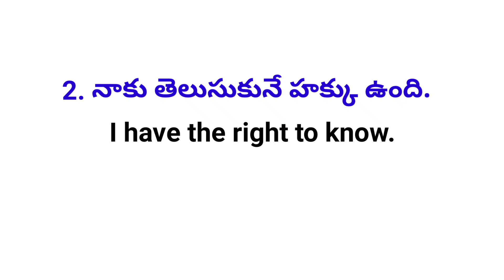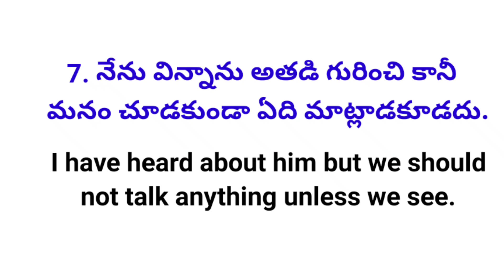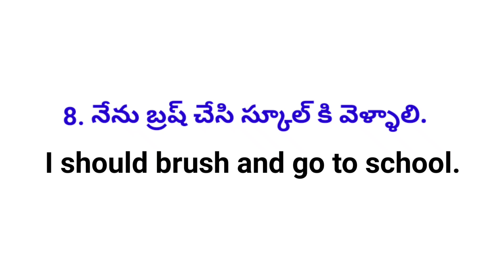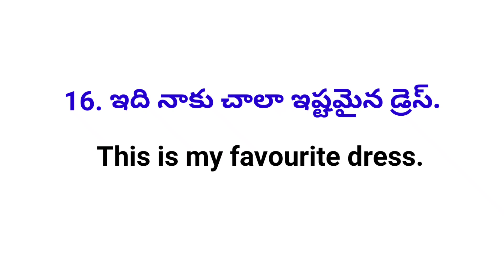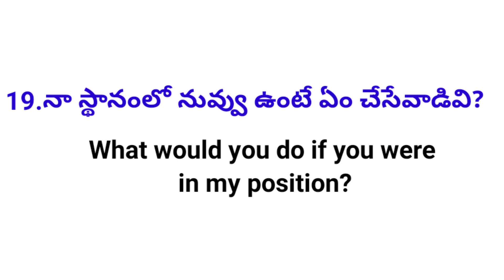Daily Use English Sentences|Lesson#272| Learn Useful English Sentences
Daily Use English Sentences
Learn useful English Sentences

100 Daily Use English Sentences

50 Daily Use English Sentences

100 Daily Use English Sentences

50 Daily Use English Sentences

7 Common Grammar Mistakes English Learners Make

Prepositions

Conjunctions

TENSES

Auxiliary Verbs

Inchoative Verbs

Factitive Verbs

Causative Verbs

Perfect Participle

Past Participle

Present Participle

Gerunds

Bare Infinitive

Infinitives